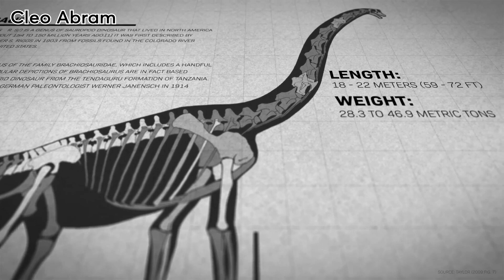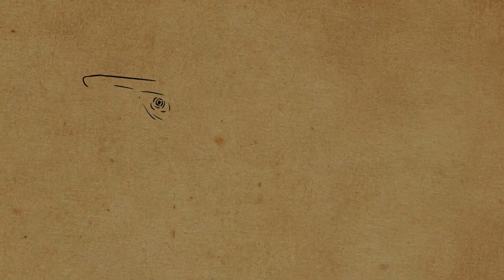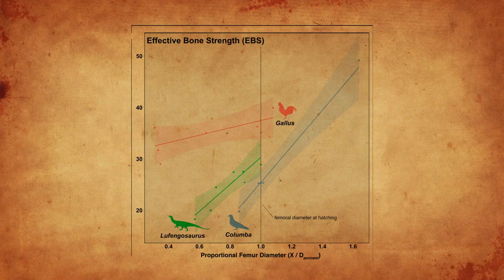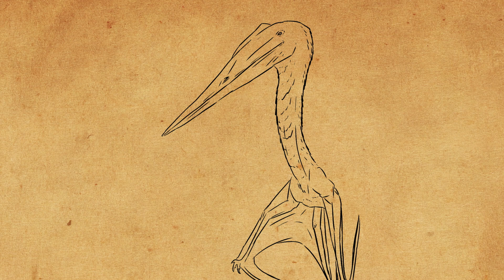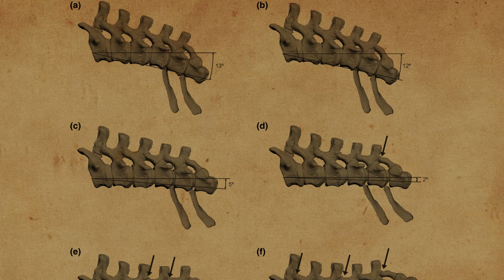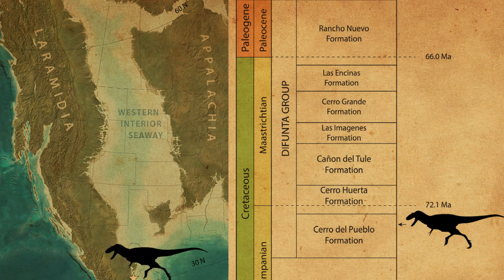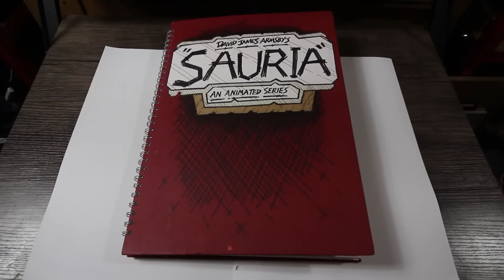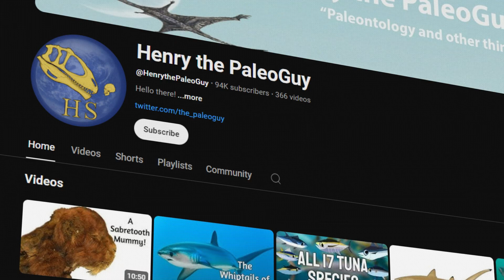Tyrannosaurs, Titanosaurs, and Tall Tails! | PaleoRewind 2024: September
It is my pleasure to welcome you all to September’s Paleo Rewind, a series hosted by EDGE Science where Paleo content creators share some of the coolest paleo-news of the year!

How do scientists know the size of ancient giants like Megalodon and Dunkleosteus? Which dinosaurs were good parents? How did massive pterosaurs like Quetzalcoatlus stay afloat? What were titanosaur tails used for? Also, is that a Tyrannosaur from Mexico? Get answers to these questions and MORE in this episode of Paleo Rewind!

'Sanctuary' ‘Juggernaut’ ‘How it Started’ ‘Mitsi’ ‘A Good Life’ ‘Aftermath’ and ‘Shoulders of Giants’ by Scott Buckley
On The Move and Analog Sci-fi Background Music by CO.AG. Music
The Terrible Claw (Talon Score) by Greg Nicolett
Sauria Soundtrack by Ivan Duch

CHAPTERS:

00:00 Introduction
00:30 Cautionary Tales on Estimating Extinct Animal Sizes
04:43 Lufengosaurus Hatchlings & Parenthood
06:30 Pterosaur Wing Mechanics
08:42 Titanosaur Tails
10:56 New Tyrannosaur Labocania aguillonae
12:43 Paleo Media Spotlight
15:15 Outro

Sources:

Cautionary tales on the use of proxies to estimate body size and form of extinct animals - Gayford JH, Engelman RK, Sternes PC, Itano WM, Bazzi M, Collareta A, Salas-Gismondi R, Shimada K. Cautionary tales on the use of proxies to estimate body size and form of extinct animals. Ecol Evol. 2024 Sep 2;14(9):e70218.

Parental feeding in the dinosaur Lufengosaurus revealed through multidisciplinary comparisons with altricial and precocious birds - Reisz, R.R., Huang, T.D., Chen, CM. et al. Parental feeding in the dinosaur Lufengosaurus revealed through multidisciplinary comparisons with altricial and precocious birds. Sci Rep 14, 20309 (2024).

New pterosaur remains from the Late Cretaceous of Afro-Arabia provide insight into flight capacity of large pterosaurs - Rosenbach, K. L., Goodvin, D. M., Albshysh, M. G., Azzam, H. A., Smadi, A. A., Mustafa, H. A., … Wilson Mantilla, J. A. (2024). New pterosaur remains from the Late Cretaceous of Afro-Arabia provide insight into flight capacity of large pterosaurs. Journal of Vertebrate Paleontology.

Biomechanics and morphological comparisons of the caudal region of titanosaurs from the Cretaceous of Brazil: Paleobiology and paleoecology inferences - Vidal - Journal of Anatomy - Wiley Online Library

A New Tyrant Dinosaur from the Late Campanian of Mexico Reveals a Tribe of Southern Tyrannosaurs - Rivera-Sylva HE, Longrich NR. Fossil Studies. 2024; 2(4):245-272.

Please do to others as you would have them do to you in the comments.